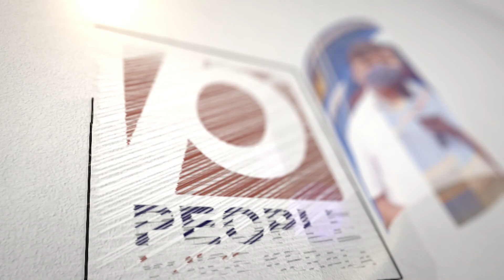പിറന്നാളാഘോഷിക്കാൻ പ്രധാനമന്ത്രി നേപ്പാളിലേക്ക്..| Narendra Modi